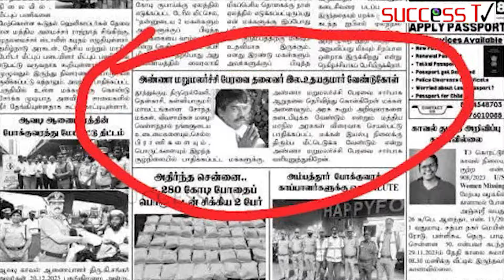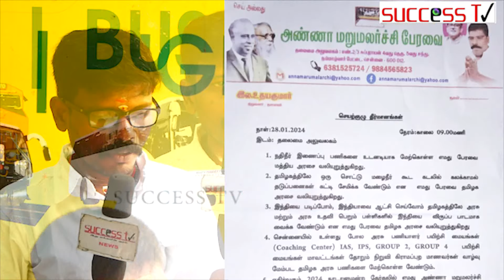2024 யாருடன் கூட்டணி அண்ணா மறுமலர்ச்சி பேரவையின் நிறுவனர் திரு.இல உதயகுமார் சிறப்பு பேட்டி.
2024 யாருடன் கூட்டணி அண்ணா மறுமலர்ச்சி பேரவையின் நிறுவனர் திரு.இல.உதயகுமார் சிறப்பு பேட்டி.